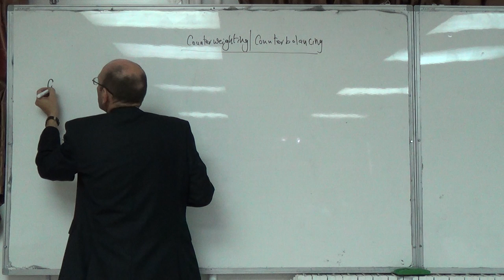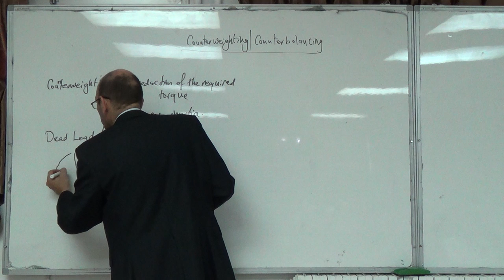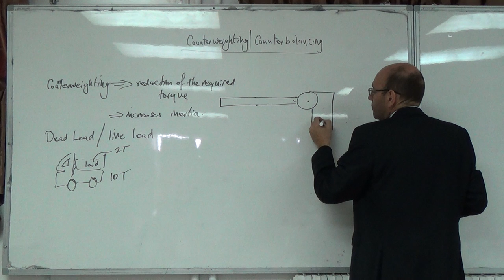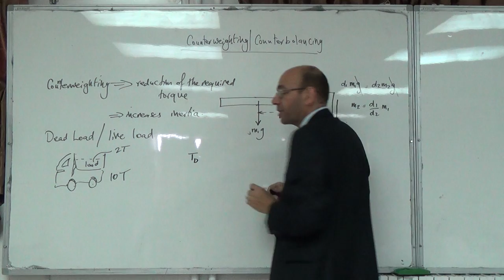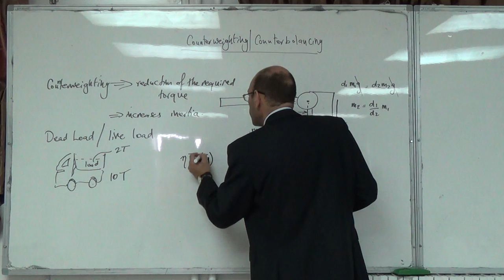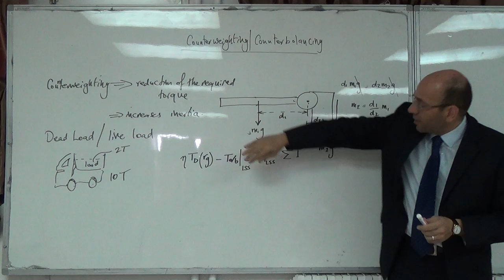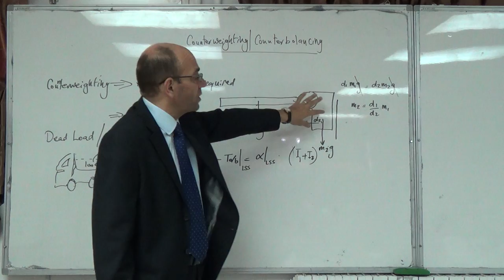Drawbridge Design Case Study VI: The counter-balancing option, 17/11/2014